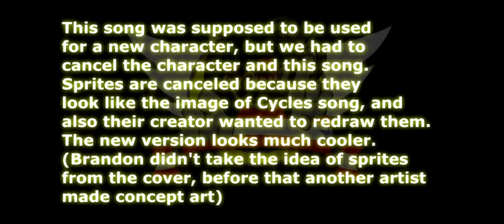Fnf Hide and Seek Scrapped